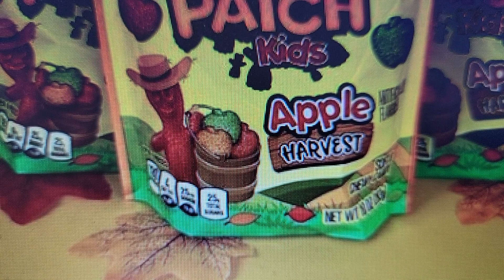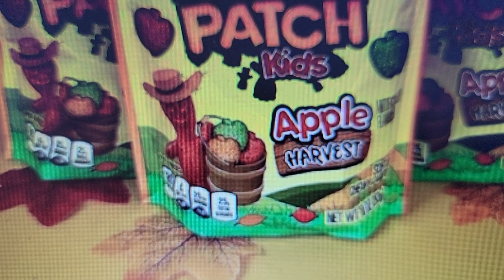Media Talk #198: Sour Patch Kids Creates Apple Harvest Flavor For Fall Season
The Sour Patch Kids have decided to make a new flavor for the fall season, and it's called Apple Harvest.
The 3 flavors that have been made are cranberry apple, apple cider, and caramel apple. The sweets are the shape of an apple.
Some people were expecting the new flavor to the common seasonal flavor hype "pumpkin spice", which is actually made of cinnamon and other sweet ingredients, not pumpkin seeds.
Sour Patch Kids has done seasonal flavors before, such as a Christmas-themed one where the sweets are Christmas tree-shaped.
These will be round at local convenience stores, retailers, and bulk wholesalers.

C) WBM/Blaze Media 2023